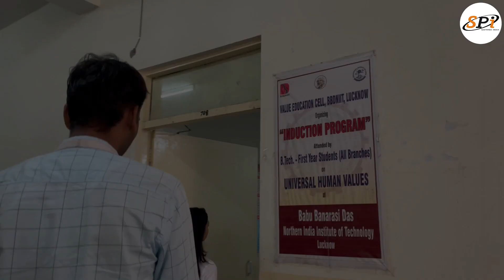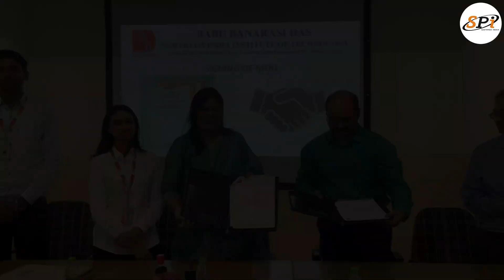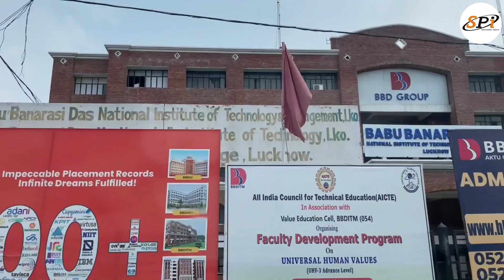Softpro India ~ BBD-NIIT | MoU Signing | Lucknow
The MoU signing ceremony between Softpro India Computer Technologies (P) Ltd. and Babu Banarasi Das - Northern India Institute of Information Technology (BBD-NIIT) took place on 8th September 2022.

Softpro India will be establishing a Centre of Excellence at BBD-NIIT.

This association will open many doors of opportunities for the students of BBD-NIIT providing improved and enhanced Practical Trainings on Futuristic Technologies for all Branches of Engineering.